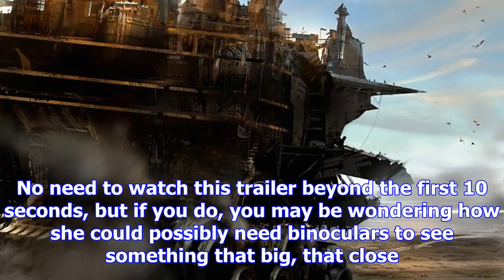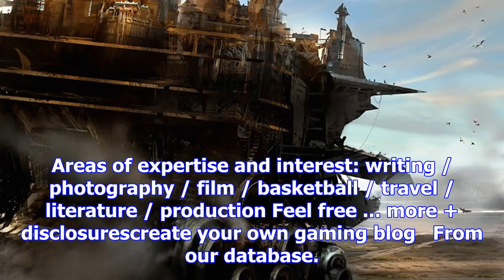Mortal engines trailer says daft steampunk: harder, better, faster, stronger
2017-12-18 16:45:00by Rick Lash0Peter Jackson fantasy-sci-fi project? Yes please! Peter Jackson pres...